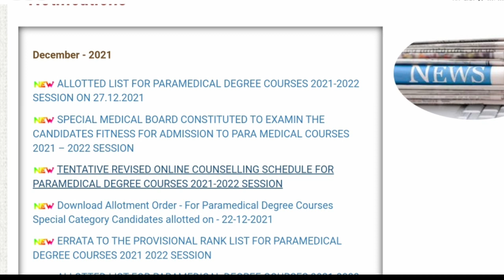TN Paramedical முதல் ரவுண்டில் சீட் கிடைக்காதவர்கள் என்ன செய்ய வேண்டும் | Tamil store | in Tamil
1. Objective NCERT at your Fingertips for NEET-AIIMS - Chemistry
2.  Objective NCERT at your FINGERTIPS for NEET-AIIMS - Biology
3.  Objective NCERT at your FINGERTIPS for NEET-AIIMS - Physics
4.  NCERT at your fingertips physics chemistry and biology combo for NEET/ AIIMS 2019-20
5. 12 Years' Solved Papers CBSE AIPMT & NEET 2020

Telegram link you can Join
TamilStore